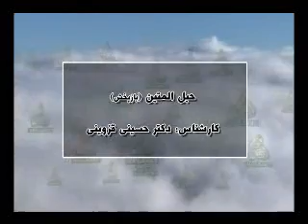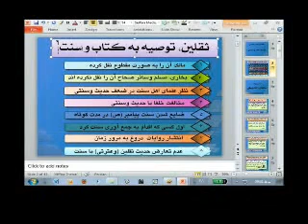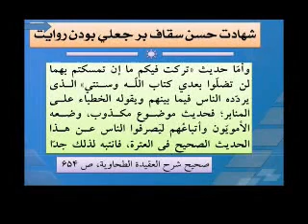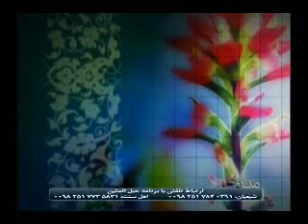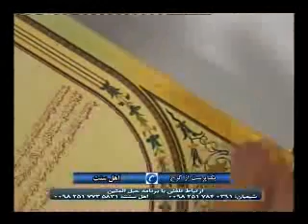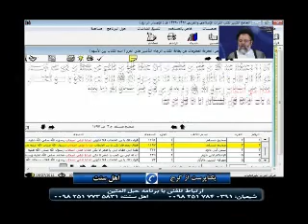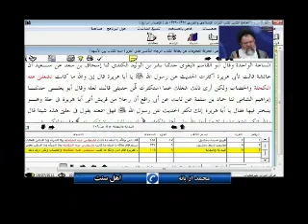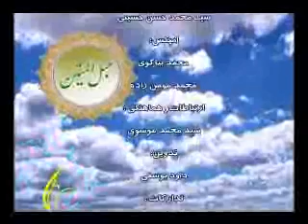ضعيف بودن حديث كتاب الله و سنتي - استاد قزويني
ضعيف بودن حديث كتاب الله و سنتى - استاد قزوينى